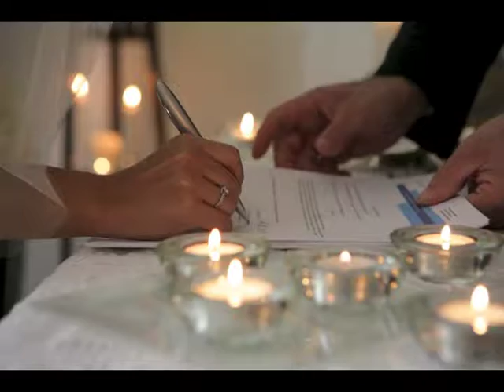Wedding in Umbria